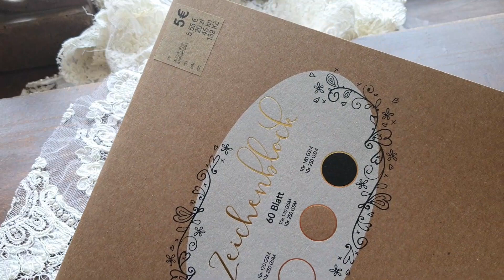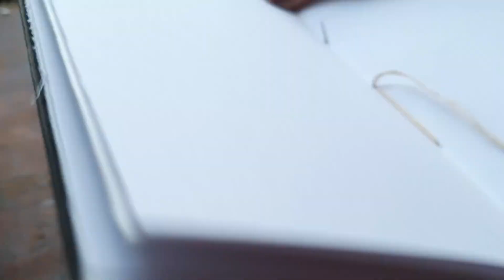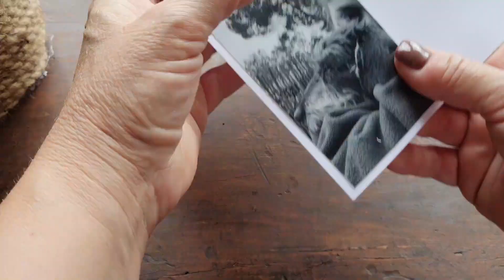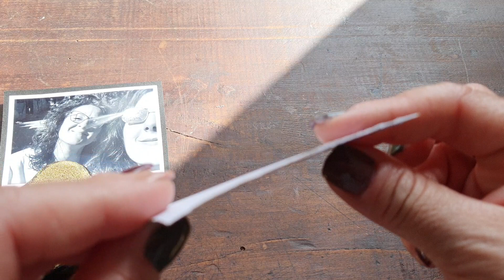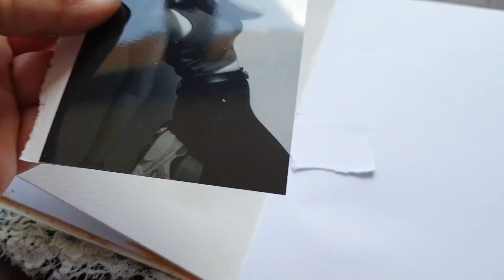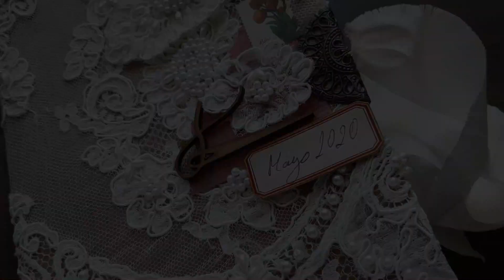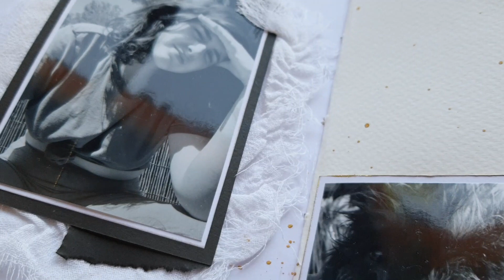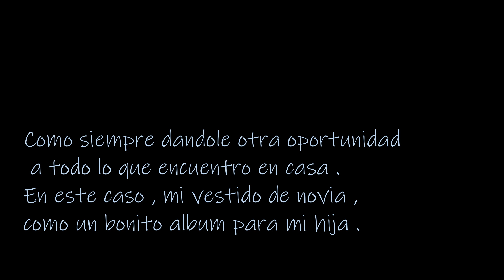Journal -Album con mi vestido de novia .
Despues de 27 años guardado me decido hacer algo con el , mi vestido de boda . Esa tela tan preciosa no podía seguir guardada , así que me decido a utilizar cada pedacíto  , una bonita idea es un álbum para mi niña .